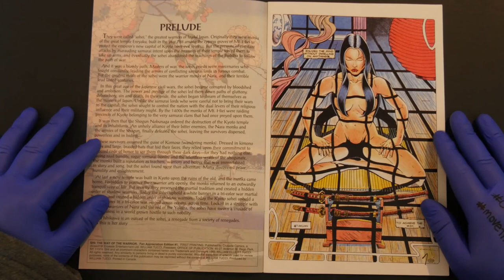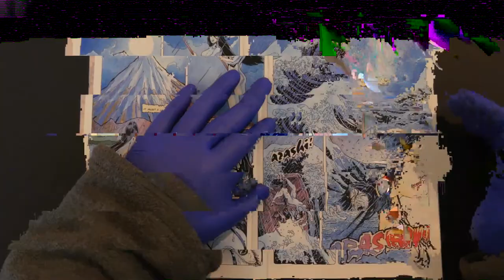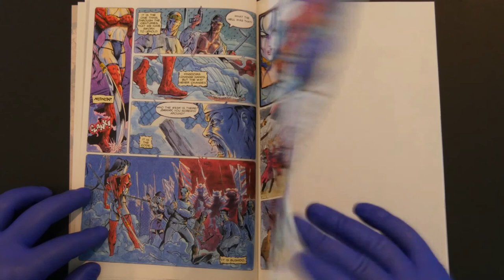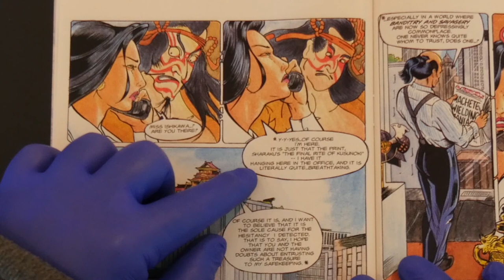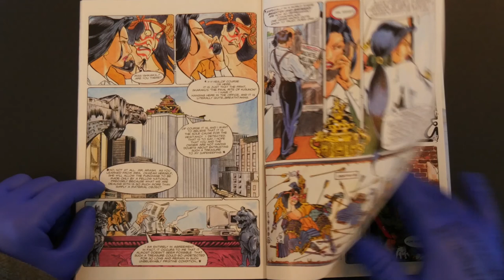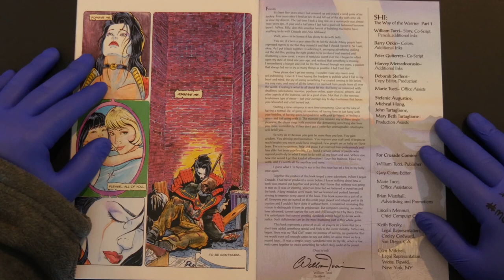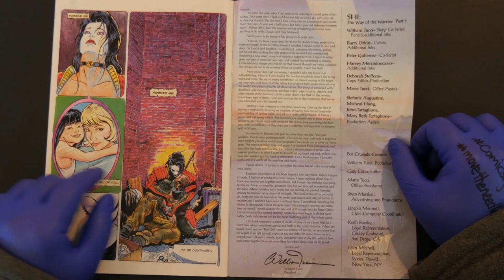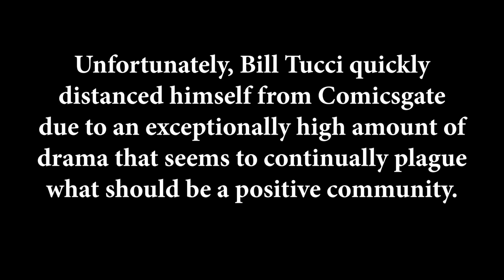BILL TUCCI'S SHI: Where the BAD GIRL CRAZE began!!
Bill Tucci's Shi: The Way of the Warrior #1 exploded onto the comic book scene in March of 1994, ushering in the super sexy "bad girl craze" of the 1990's!! This is one comic book guaranteed to move the needle!